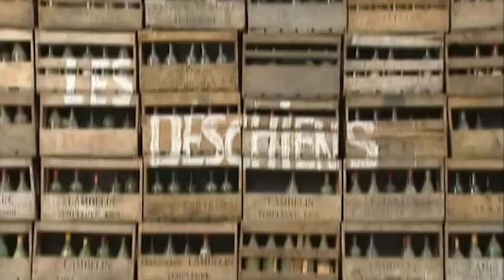bière!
Je ne fais pas de pub pour : The Piggy Brewing Company: Brasserie artisanale en Lorraine ! En aucun cas je ne ferais la promotion de leurs délicieux produits! Jamais !